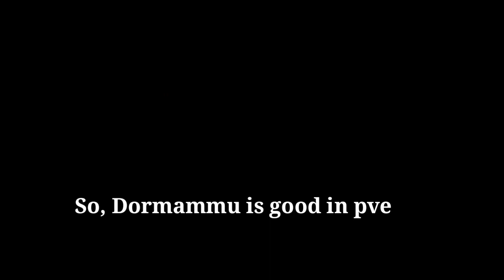Dormammu solo galactus & wbu test - marvel future fight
This is apk video. This video about dormammu new uniform & t3 review. Dormammu solo galactus. His wbu performance not bad at all. He destroy wbu ebony maw & cull obsidian